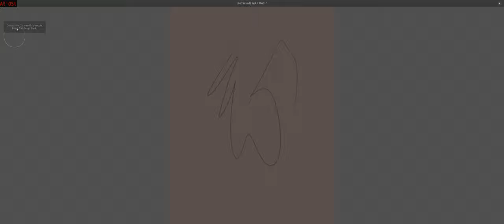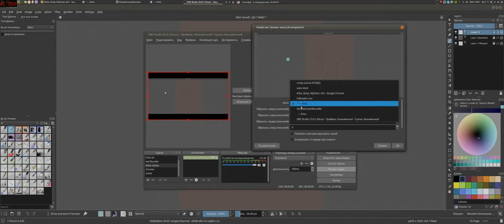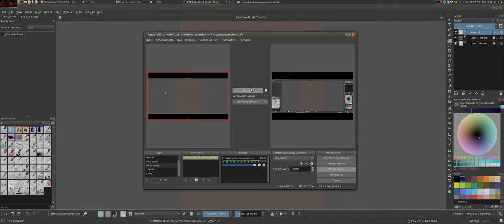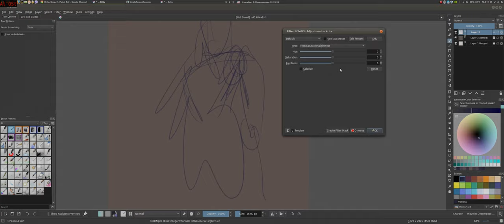KRITA + OBS... it's real?! O_______o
How-to: setup Krita in clone-window for OBS :::)